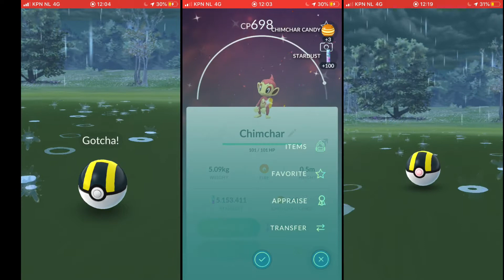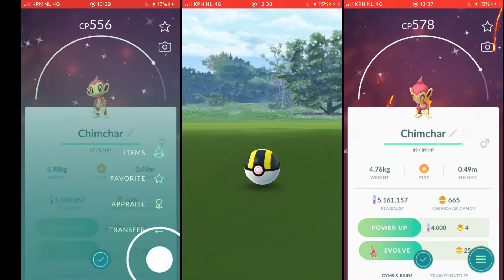Chimchar Community Day Pokemon GO | 27 shiny pokemon caught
chimchar community day was amazing with 25 shiny chimchar 1 shiny seel and 1 shiny swablu. the weezing raids are already uploaded earlier today.